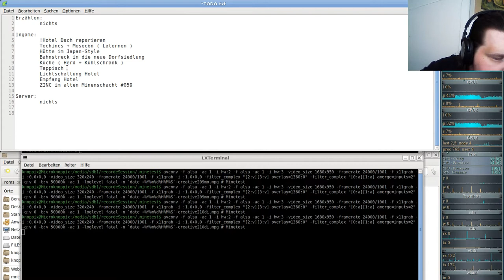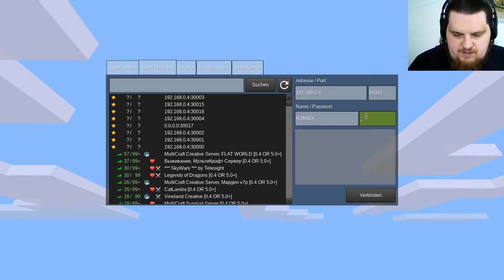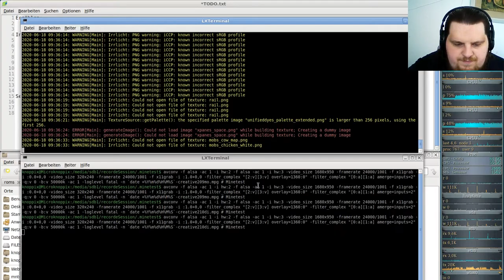Let´s Play Minetest - German-Creative-server ( Minecraft orientiertes Spiel ) #210